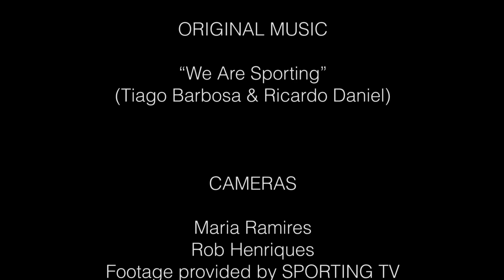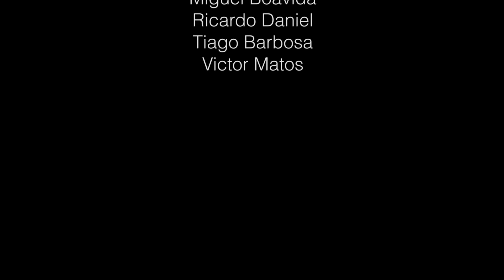Soccer Tour 2017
Official Video of the 2017 SoccerTour of the Sporting FC Toronto Academy at Madeira Island